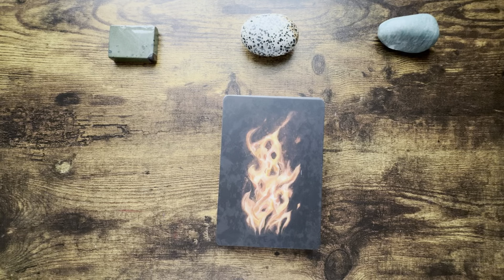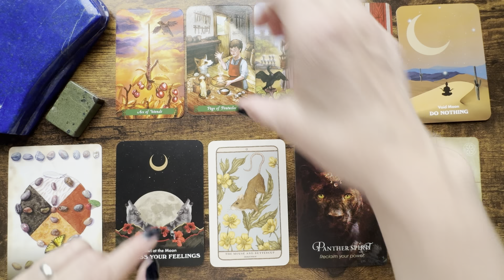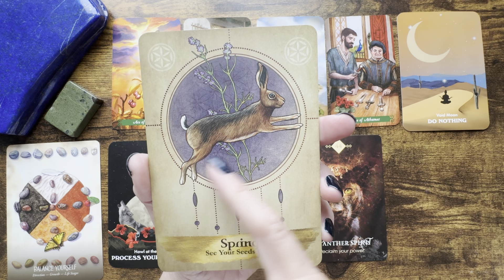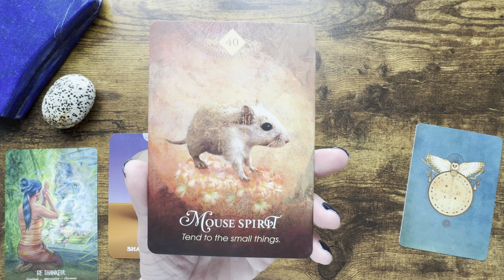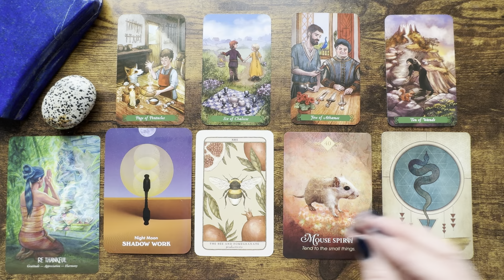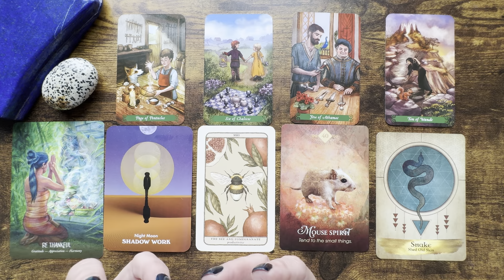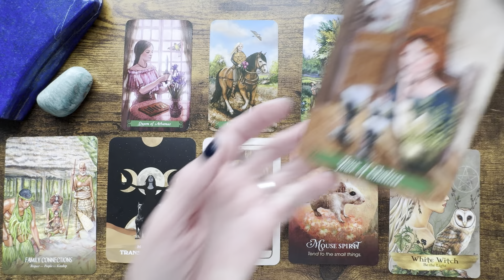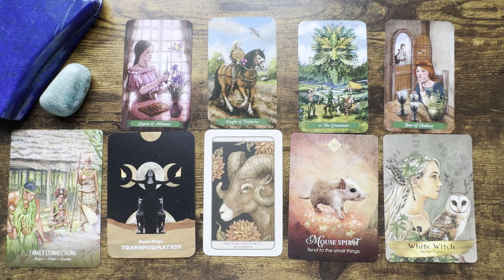💚Luck and Expansion 🤍Pick a Card - Tarot Reading